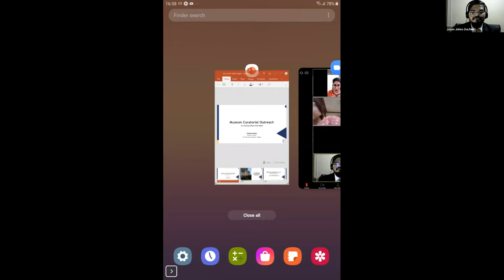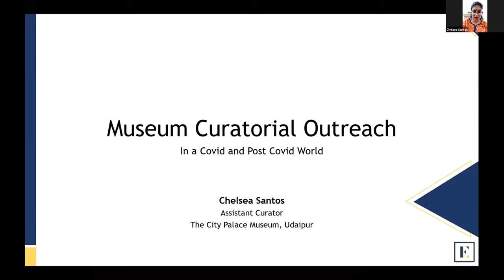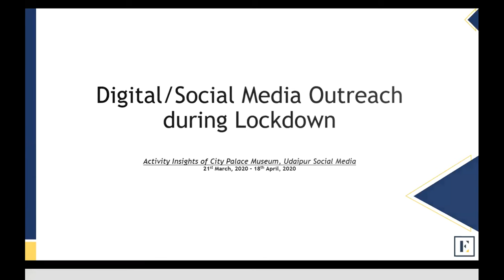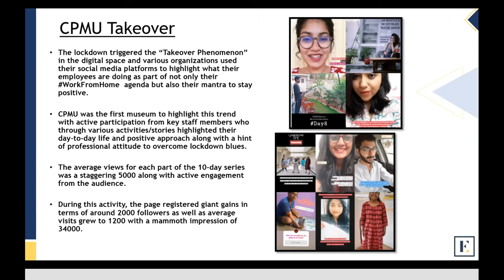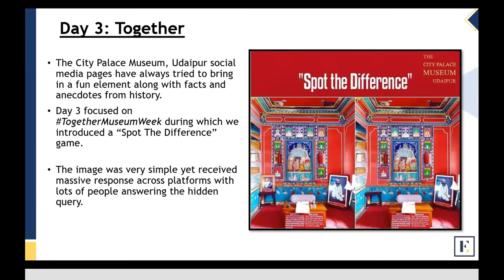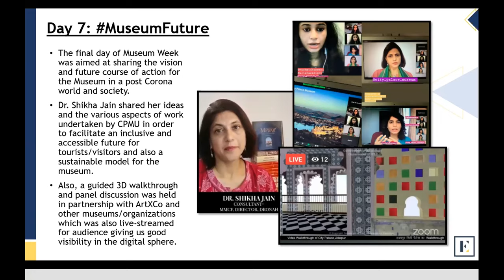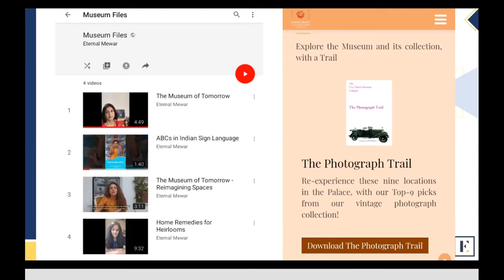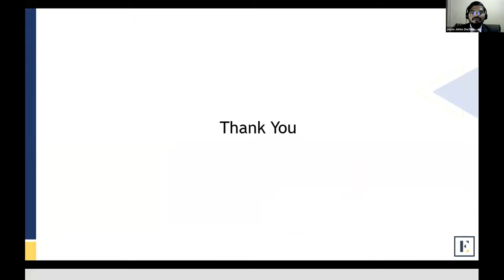International Webinar on 'Heritage Management in a Covid & Post Covid World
Our Assistant Curator, Chelsea Santos can be seen tracing the Museum's digital journey during and post Pandemic, as part of her presentation in the International Webinar on 'Heritage Management in a Covid and Post Covid World', organized by Dept. Of Ancient Indian History, Culture and Archaeology, St. Xavier's College, Mumbai, in joint collaboration with Museum Society of Mumbai, and Archaeological Survey of India, Mumbai Circle.⁣